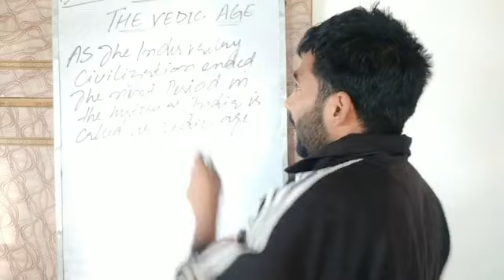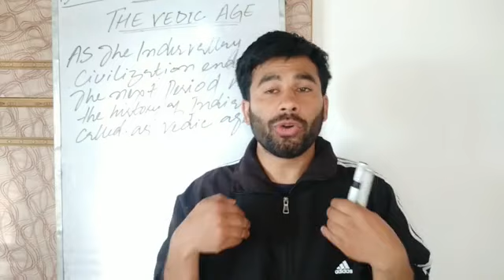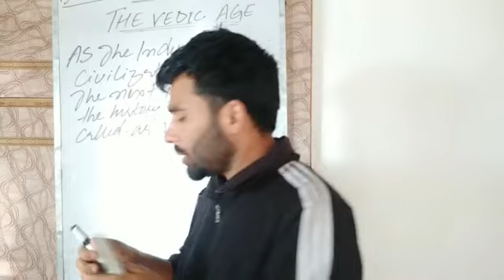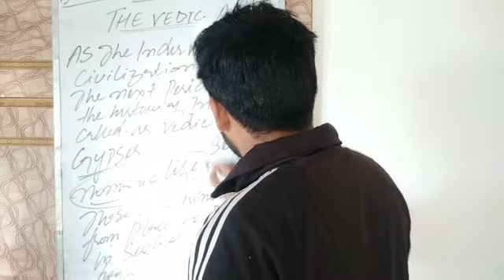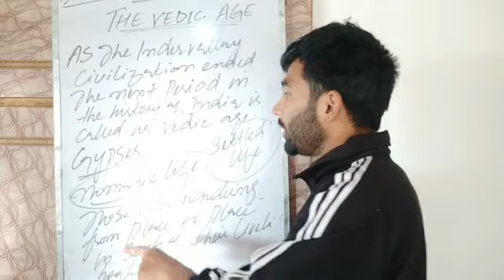for class6th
THEVEDICAGE CLASSES WITH MIRMANSOOR# (As per the syllabus of CBSE/NCERT of State Board of school education)